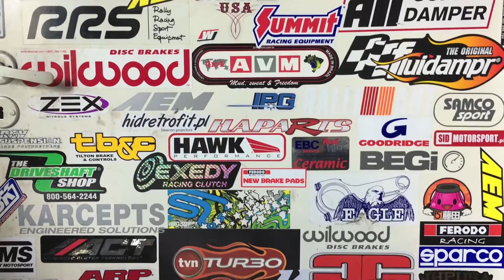BMW 335i - how to install aftermarket FMIC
Following the ECU flash, I observed much higher IAT's during pulls. High IAT's are dangerous, among other things they are the reason of the timing corrections which limit the performance - in critical situations they can result in limp mode and leave the car inoperable. For that reason, intake air temperature needs to be lowered. There are several ways to do this, but the cheapest and the most effective is to install bigger than factory intercooler.

This video shows the process of the installation of the aftermarket, 6" intercooler that is twice the volume of the oem, 4.3" one. Some cutting, some welding was needed, but nothing major.

Intercooler was imported and installed by SSGarage, professional tuner from Warsaw, Poland.

You can look them up at ssgarage.pl.

Soon, I will post a video with the log analysis and you'll see, why the aftermarket intercooler is the first mod you should ever do to your car.